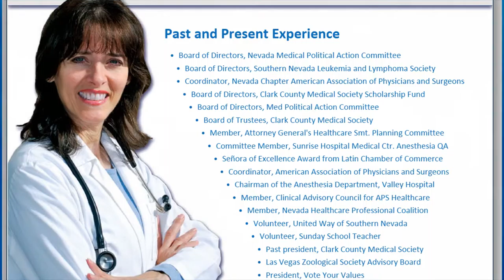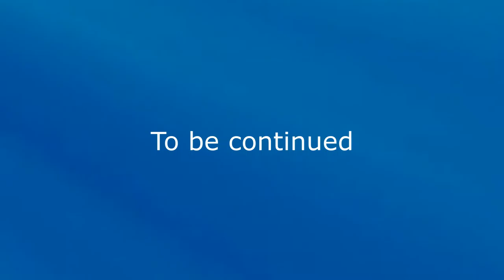Dr Annette Teijeiro US Congress - Opponents: Danny Tarkanian, Michael Roberson, Andy Matthews